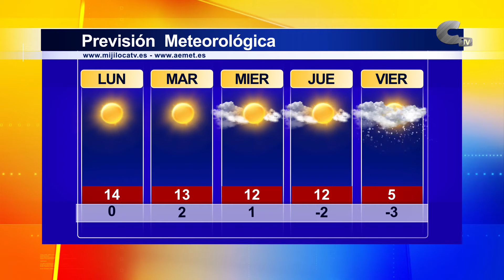El tiempo lunes 15/03/2021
Esta semana comienza soleada para dar paso a las nubes a partir del miércoles. Las temperaturas sufrirán un descenso a lo largo de las jornadas, tanto en las máximas como en las mínimas.